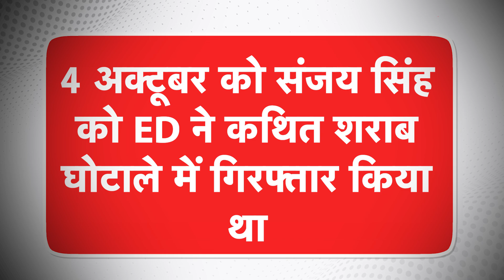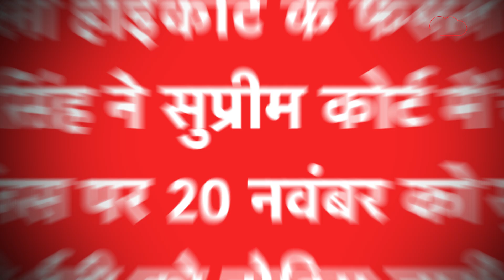BREAKING: Sanjay Singh की जमानत पर कोर्ट से आई सबसे बड़ी खबर! ।DilliTak।